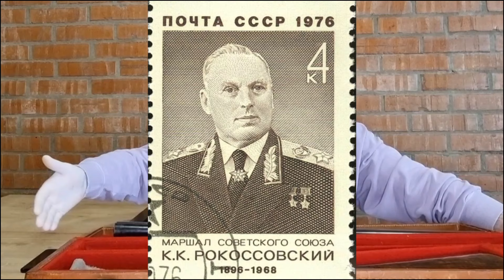James purdey & sons 100 000$ მარშალ კონსტანტინე როკოსოვსკის კილექციიდან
იყიდება მარშალ კონსტანტინე  როკოსოვსკის პერდე უიდიალურეს მდგომარეობაში ფასი 100 000$
დანარჩენი მფლობელთან